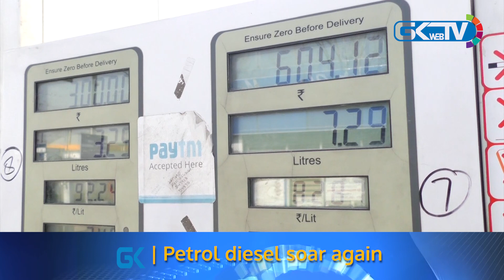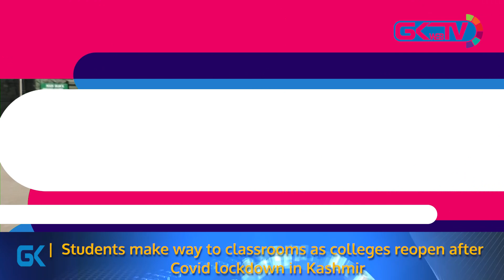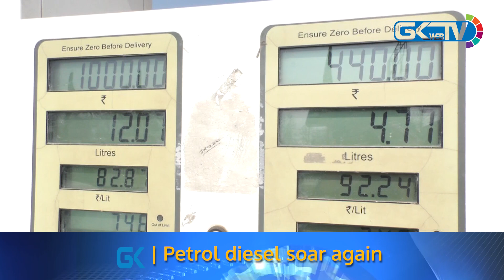Daily News Bulletin - Monday, 15 February 2021